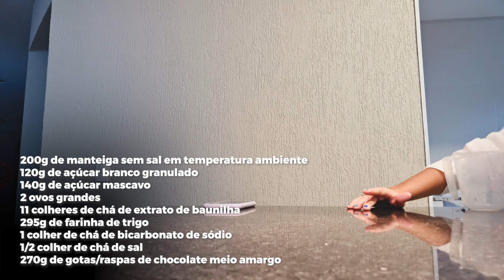RECEITA SECRETA DE COOKIES QUE FIZ COM A MINHA PRIMA MAISA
Postamos no Instagram uma receita de cookies e ela fez muito sucesso, então resolvi fazer ela aqui no meu canal para vocês. Deixem um recadinho nos comentários antes de sair.